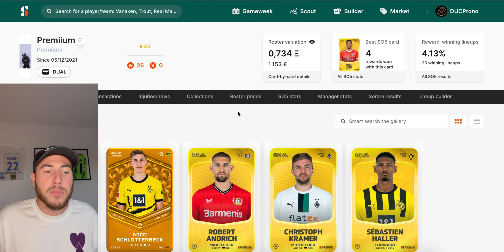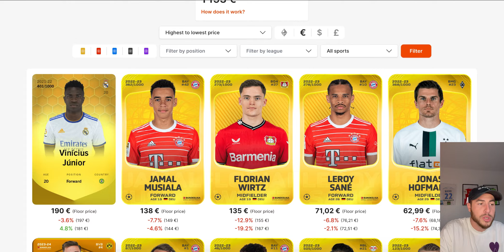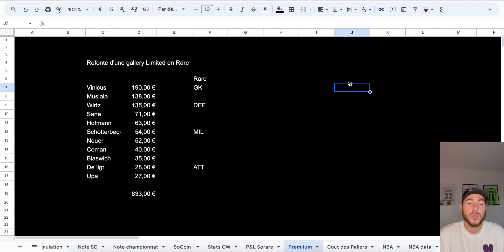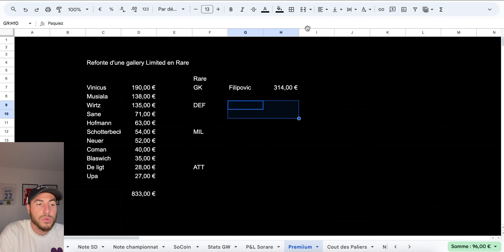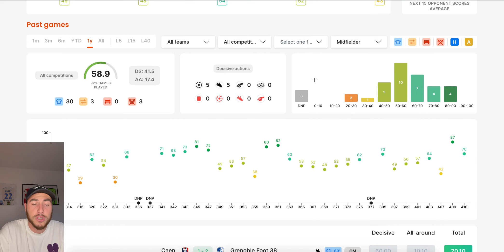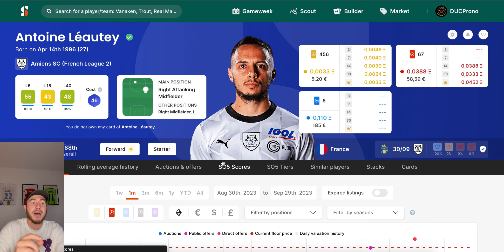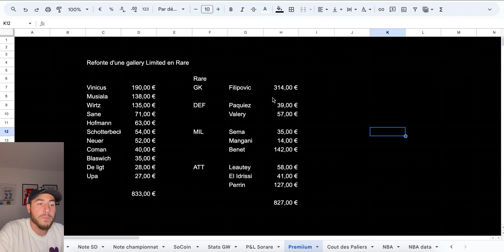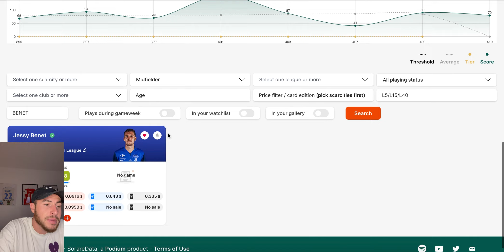SORARE: GALLERY QUI PASSE DE LIMITED A RARE, OBJECTIF RENTABILITE #232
Mon livre